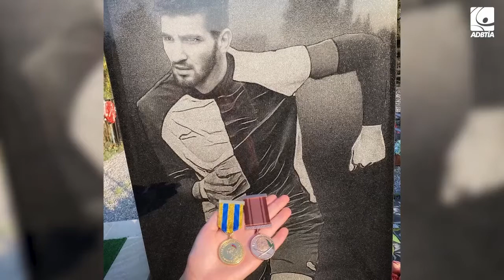ADBTİA-nın şəhid məzunları | ƏLİZADƏ NƏRİMAN NURƏHMƏD OĞLU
Xalqın evə dönüşünü qanları ilə yazan cəsur və mərd Azərbaycan oğulları arasında Akademiyamızın 13 şəhid məzunu da var.
Onların adlarını əbədiləşdirmək üçün təyin olunan fəxri təqaüd haqqında hazırlanan növbəti videoçarx şəhid Nəriman Əlizadə haqqındadır.